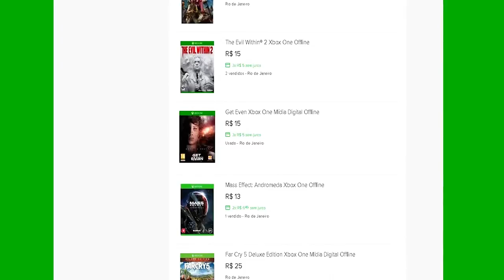🔵 ARK SURVIVAL XBOX X - [INICIANTES] #6 FOMOS DOMAR UM GRIFO E FOMOS ATACADOS.[PT-BR]